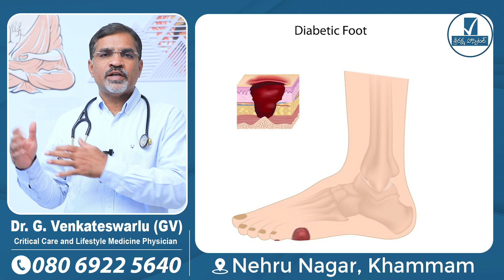కాళ్లలో పుండ్లు | Diabetic Foot Ulcers Treatment In Telugu | Diabetic Foot Care | Sriraksha Hospital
Our Specialities:
* General Medicine
* Critical Care
* Pulmonology
* General Surgery
* Trauma
* Orthopedics
* Neuro
* Urology
* Cardiology
* Nephrology